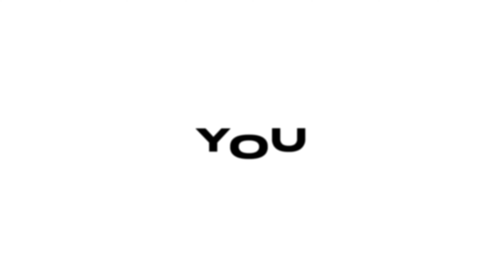START, BENCH, SELL : Harry Kane, Victor Osimhen & Robert Lewandowski Heated Debate | BOLD Talks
🤯 Some are really HARD to decide!

🎙️ Timestamps:

00:00:48: Victor Osimhen, Harry Kane & Lautaro Martinez
00:08:01: Ronald Araújo, Min-Jae Kim & Rúben Dias
00:11:56: Rafael Leão, Vinícius Jr & Bukayo Saka
00:16:15: Bruno Fernandes, De Bruyne & Martin Odegaard
00:19:40: Declan Rice, Kimich & Rodri
00:23:17: Pedri, Jude Belingham & Camavinga

💭 Do you agree with Alex or Pedro?! Tell us your thoughts & suggest us more START BENCH SELL Trios!